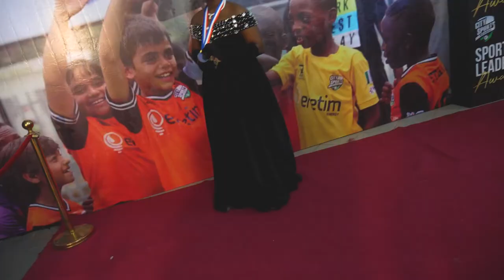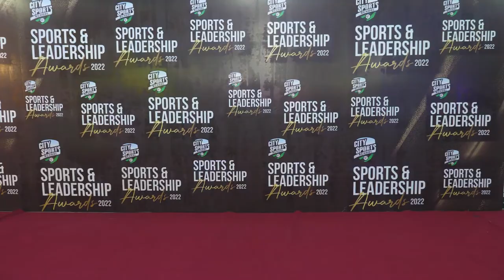Highlights from 2022 City Sports School Leadership Awards Night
Night when students who have developed distinguish leadership character and have had positive influence over others are celebrated in City Sports School